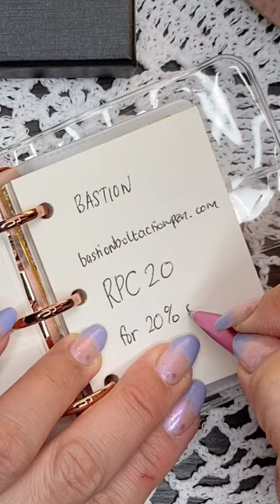ASMR | Unboxing Bastion Bolt Action Pen | Aluminum Pink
Hello Everyone ! Today I'm Collaborating with Bastion to introduce you all to their Bolt Action Pen. I choose the one that made of premium quality  Aluminum which has seven fun color to choose from. They also have those that made of Stainless Steel and Titanium, and all with the satisfying ' Bolt Action ' mechanism which I have shown in the video.